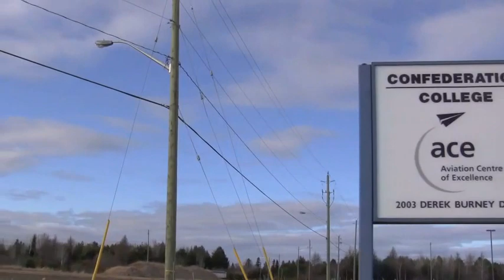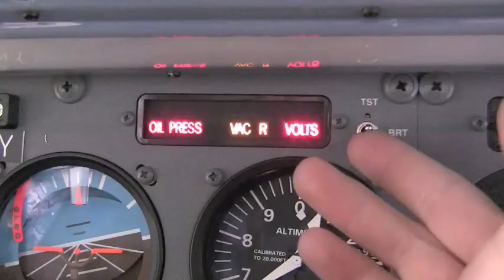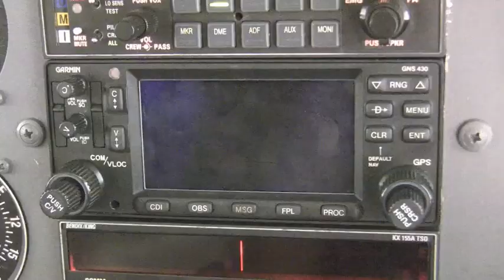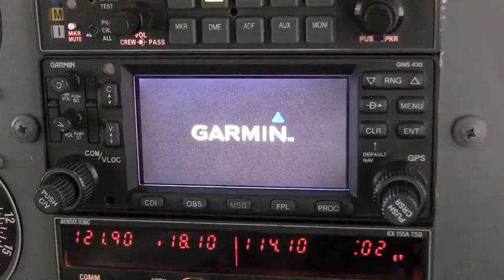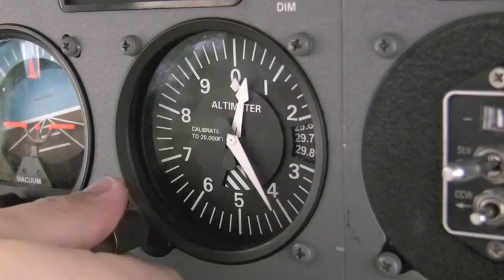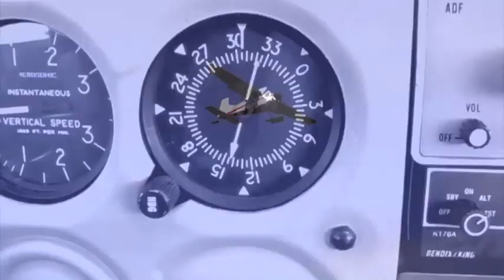Confederation College Flight Grad 2010 (Part One)